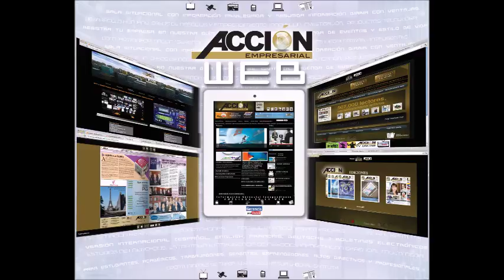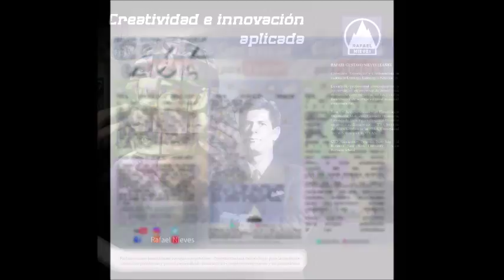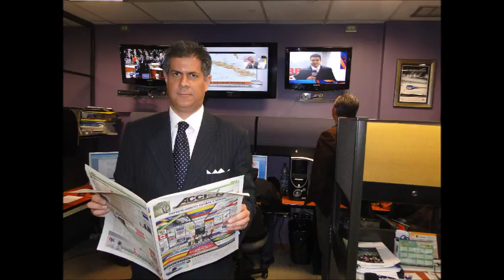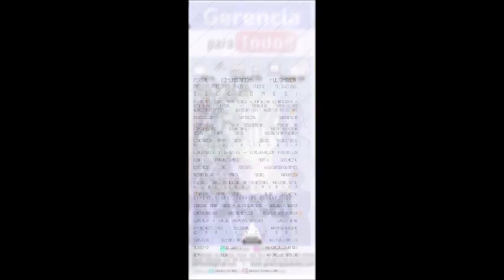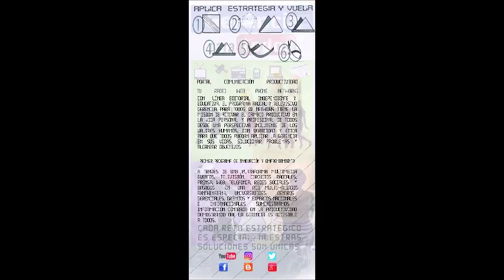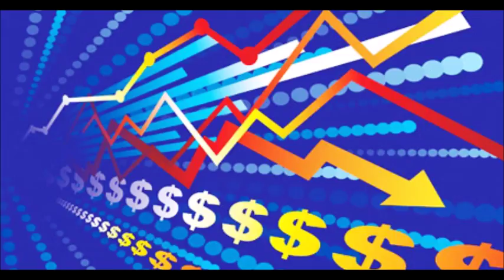GERENCIA 360 gpt a m